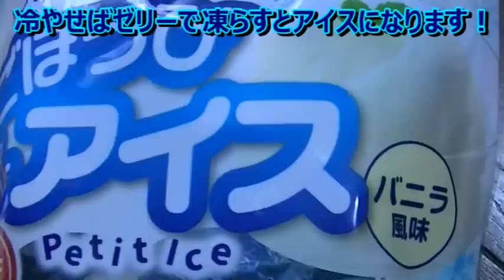シーズー ええもんめっけ！